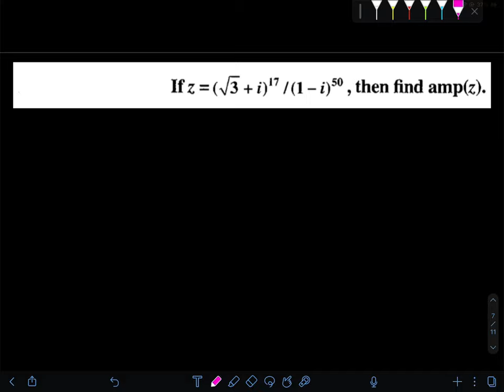Illustration 69 | Complex Numbers